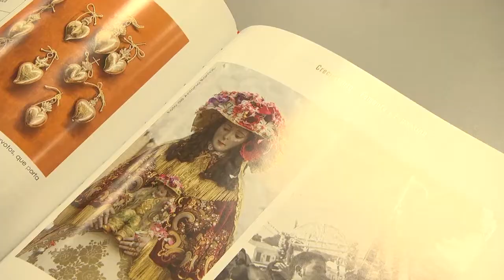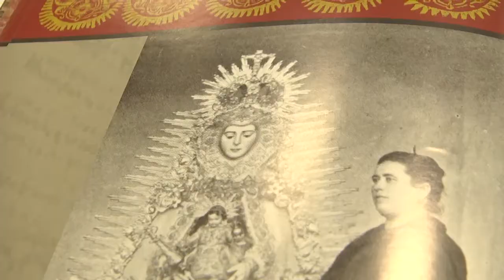Noticia Presentado el Catálogo de la Exposición Jubilar Rocío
PRESENTADO EL CATÁLOGO DE LA EXPOSICIÓN JUBILAR ROCÍO QUE CUENTA CON UN AMPLIO ESTUDIO DOCUMENTADO E ILUSTRADO QUE ACTUALIZA LA INTERPRETACIÓN DE MUCHOS EPISODIOS DE SU HISTORIA Y QUE HA SIDO ESCRITO POR EL HISTORIADOR PALACIEGO JULIO MAYO